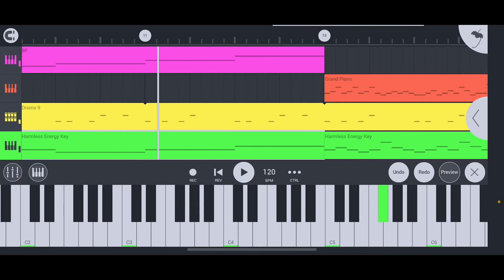Soon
Haha funny leak lol.